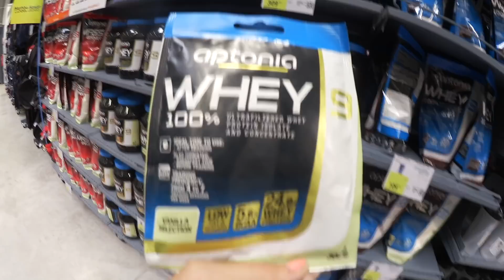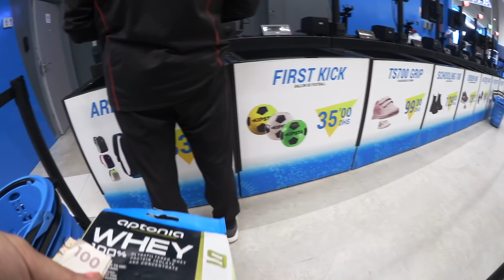Decathlon in AGADIR, neue GALABEA,... VLOG | MademoiselleLaura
ein neuer Decathlon in Agadir - Marokko? Ich bin hingefahren und habe euch mitgenommen! :) außerdem zeige ich euch noch andere interessante Sachen, die mit meiner Arbeit in Marokko zu tun haben :)
Wünsch euch nun ganz viel Spaß!
Laura
Agadir, Arbeit, Blog, Blogger, Vlog, Robinson, Travel, Reisen, Marokko, Decathlon, Club